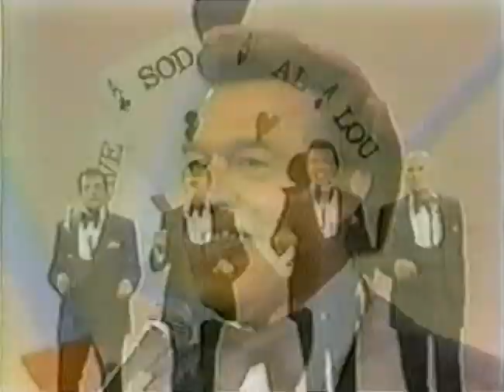The Four Aces - The Mike Douglas Show - 1978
The Mike Douglas Show - 1978 - This clip is of The Four Aces singing a medley of songs. Larry Gatlin appears in the clip also.